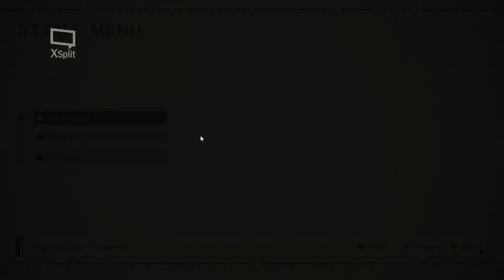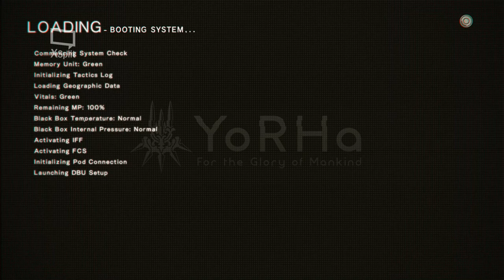What's This? Nier Automata Episode 10: Frightened Children and Father Servo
So this episode has a lot of special stuff, special thing A, i actually recorded this right after getting home from work. Special thing B, i forgot to save at the end of this episode so technically none of this is cannon to the playthrough. you'll get to see me do all this again next time (though next ep i'll probably focus on the story instead and then come back to this, it'll help with the depression)